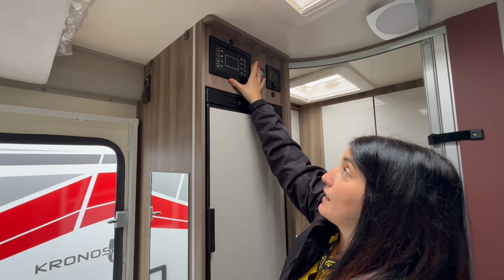🚐 ¡Bienvenidos al tour definitivo de la nueva Roller Team Kronos Fit 230 TL! 🚨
🌟 ¡Compacta, moderna y lista para la aventura!
Con 6,69 metros de longitud y solo 2,15 metros de ancho, esta autocaravana es perfecta para quienes buscan comodidad sin sacrificar maniobrabilidad. 💨

🛏️ Espacio optimizado: Disfruta de un interior acogedor con cama amplia, armario trasero y un baño completo. ¡Todo lo que necesitas, siempre a mano! 🛁👗

🔥 Innovación 2024: Descubre las últimas mejoras en diseño y funcionalidad que solo Roller Team puede ofrecer.

✨ ¿Listo para tu próxima escapada? No te pierdas este tour y descubre por qué esta es la compañera ideal para tus viajes. 🌍🗺️